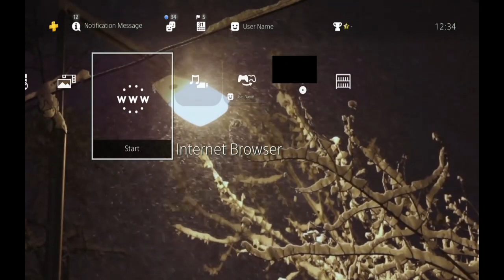Christmas Night Snowfall Dynamic Theme